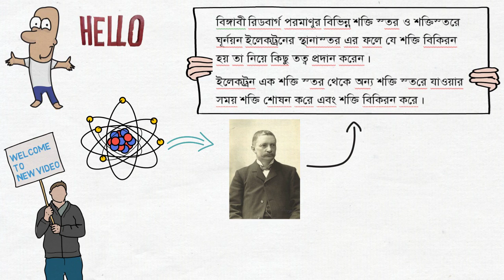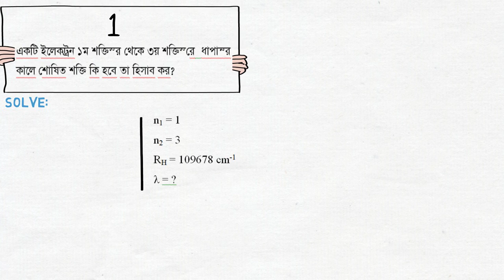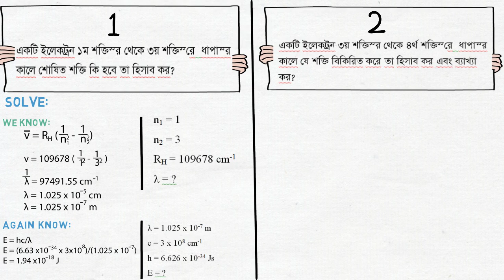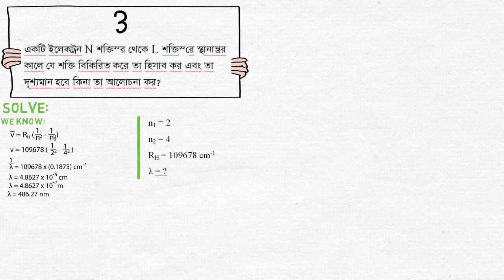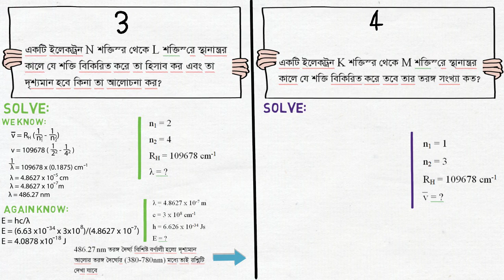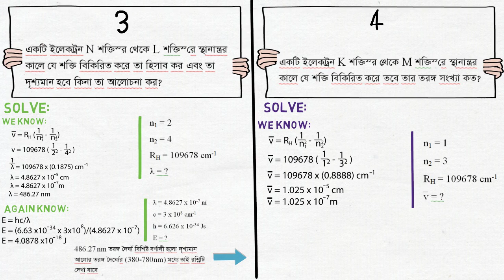Rydberg formula-Math problems solve-(রিডবার্গ এর সমীকরণ ও এর গানিতিক সমস্যার সমাধান)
In atomic physics, the Rydberg formula calculates the wavelengths of a spectral line in many chemical elements. The formula was primarily presented as a generalization of the Balmer series for all atomic electron transitions of hydrogen. It was first empirically stated in 1888 by the Swedish physicist Johannes Rydberg,[1] then theoretically by Niels Bohr in 1913, who used a primitive form of quantum mechanics. The formula directly generalizes the equations used to calculate the wavelengths of the hydrogen spectral series.